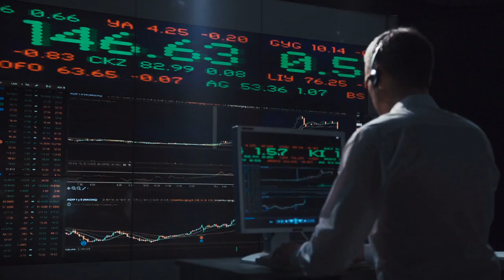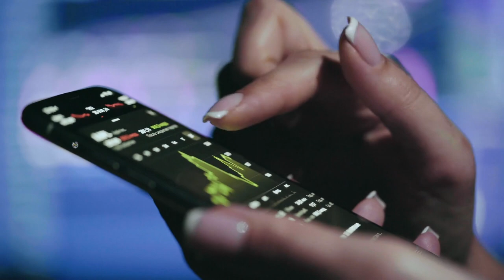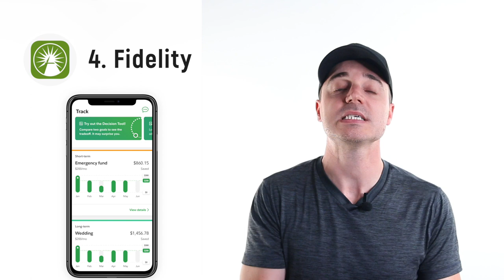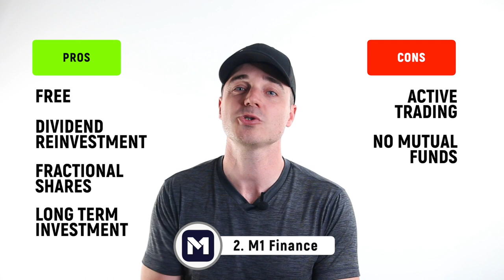Top 7 Best Investing Apps (Robinhood, M1 Finance, WeBull, TD Ameritrade, IB) | Investing 101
Here are my TOP 7 BEST INVESTING APPS of 2020 (including Pros & Cons). I spent 30+ hours and 10 yrs of experience in creating this 14min video FOR YOU!

👇👇👇 Detailed Notes 👇👇👇

Top 7 Best Investing Apps (Robinhood, M1 Finance, WeBull, TD Ameritrade, Interactive Brokers) | Investing 101

Choosing an online broker is one of the most important decisions you will have to make to start investing in the stock market. There are 100's of different brokers you could pick from and is totally dependent on your current financial situation and personal preference.

After spending over 30 hours of research and 10 years of investing experience, here is my list of the
Top 7 Best Investing Apps of 2020 | Investing 101

eTrade Pros:
Free
Mobile Trading App
Education
Offering of Investments

eTrade Cons:
Navigation
Transfer Fee
Customer Service

WeBull Pros:
Free
Minimums
Transfer Fee Reimbursement
Research
Margin Trading

WeBull Cons:
Investment Vehicles
Customer Service

Acorns Pros:
“Round Up” Feature
Hands Off Approach
Automatic Rebalancing
Customer Support
Cash Back

So what are the cons of using Acorns?
Mgmt Fee
Monthly Cost for App

Fidelity Pros:
Free
Research
Platform
Customer Service

Fidelity Cons:
Navigation
Mutual Fund fee

#3 Best Investing App: TD Ameritrade.

TD Ameritrade Pros:
Free
Platform
Customer Service
Mobile Trading
Education

TD Ameritrade Cons:
Commission
Fees

#2 Best Investing App: M1 Finance.

M1 Finance Pros:
Free
Dividend Reinvestment
Fractional Shares
Long Term Investment
Pies

M1 Finance Cons:
Active Trading
No Mutual Funds

Robinhood Pros:
Free
Minimum
Fractional Shares
High Yield Savings
Interface

Robinhood Cons:
Customer Service
Dividends
No Retirement Accounts

What investment app do you use, or plan on using?

***topics included in this video, please ignore

Add me on IG/TikTok @ DrJustinHouser